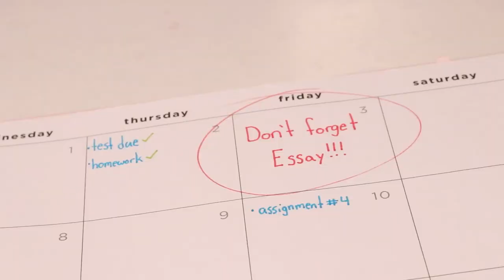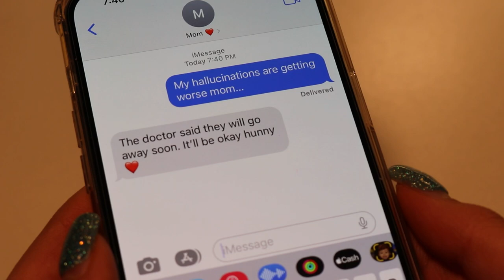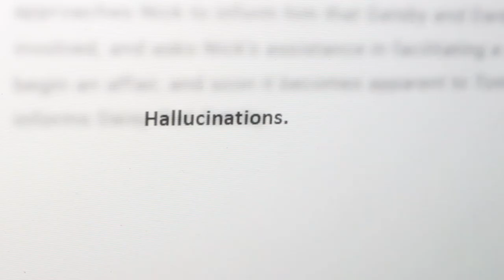Side Effects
This is my short film final for my Foundations of Video and Audio Production class at CCRI.